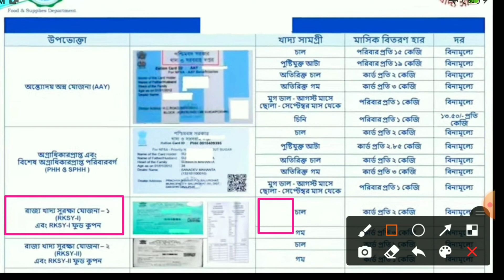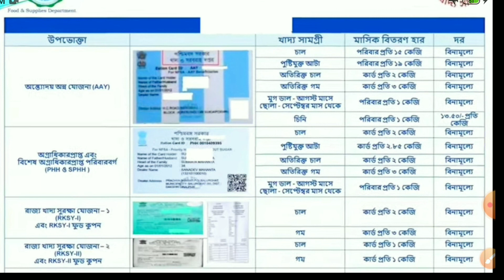নভেম্বরে রেশনে কি কি মাল পাবেন দেখে নিন | Wbpds Free Ration list for November | Aay, Phh, sphh,rksy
West Bengal lockdown news today | West Bengal November ration list | Free ration | digital ration card | wb digital ration card | wbpds | digital ration card west bengal | digital ration card west bengal status check | Aay,phh,sphh,rksy

নভেম্বর মাসে ফ্রি রেশন কত কেজি করে লিস্ট দিলো,WB Digital Ration Card Category AAY SPHH PHH RKSY Status

নভেম্বর মাসের ফ্রি রেশন লিস্ট দেখুন | WB Digital Ration Card Category AAY SPHH PHH RKSY Status | WBPDS

wb digital ration card category AAY SPHH PHH RKSY status | digital ration card west bengal | wb digital ration card status check | AAY SPHH PHH RKSY digital ration card status

digital ration card wise distribution complaint number:
1967 / 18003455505 (TOLL FREE NUMBER)

 digital ration card aay sphh phh rksy category

আগষ্ট মাসে কোন কোন রেশন কার্ডে মাল দিবে।
আগষ্ট মাসে ফ্রিতে কোন কোন রেশন কার্ডে মাল দিবে।
আগষ্ট মাসে রেশনে কতগুলো করে চাল আটা ডাল গম দিবে দেখুন
আগষ্ট মাসে রেশনে কি কি দিবে

নভেম্বর মাসে কবে কবে লকডাউন
কবে কবে লকডাউন আছে।
নভেম্বর মাসের লকডাউন লিস্ট।
নভেম্বর মাসের লকডাউন তারিখ।
লকডাউন তারিখ।
mamata Banerjee latest news today live.
কি কি বার লকডাউন নভেম্বর মাসে।
November mase kobe kobe lockdown.
লকডাউন লিস্ট
November LockDown News.
November LockDown List 2020
November Lockdown West Bengal News.